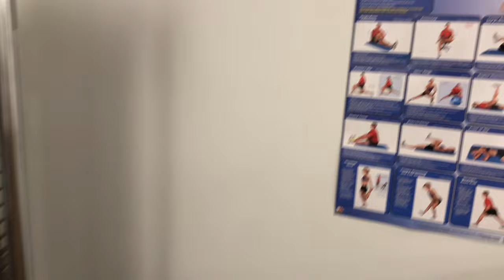[Travel Vancouver] Kelowna Hotel Econo Lodge Inn and Suites May 2022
The hotel location is great. The room is clean and spacious There are pool and gym too. The workers there are friendly and helpful. When I go to Kelowna next time,  I will stay there again!